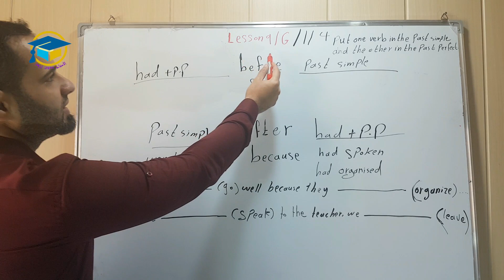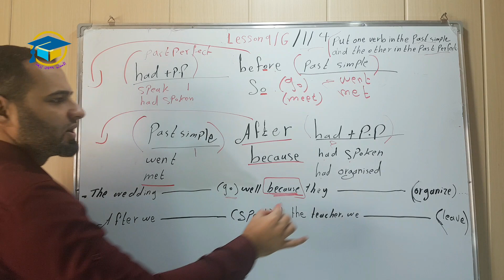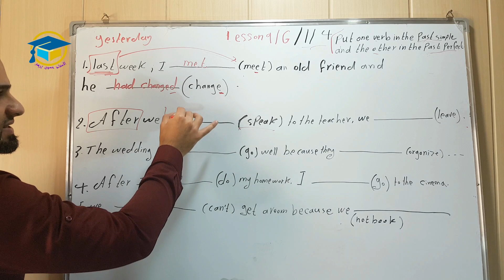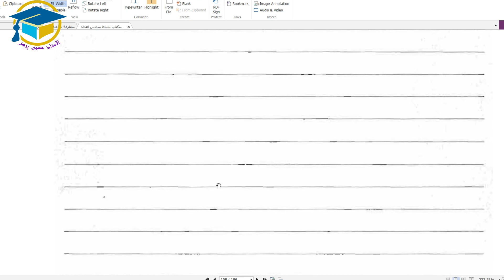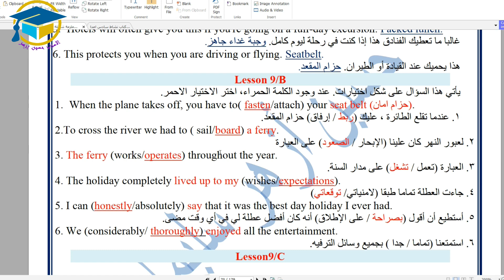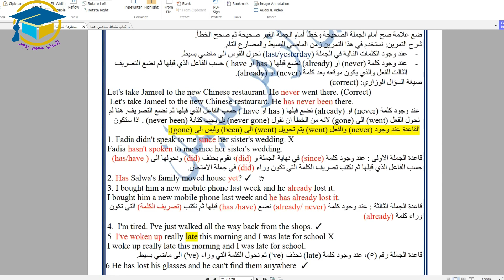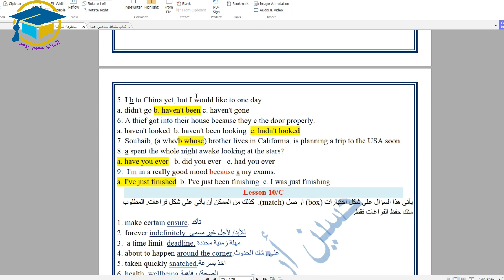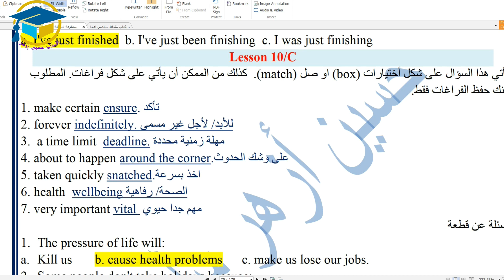انكليزي السادس الاعدادي / الوحدة الخامسة / الدرس الرابع / الماضي التام البسيط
الاستاذ حسين أزهر سليمان /facebook